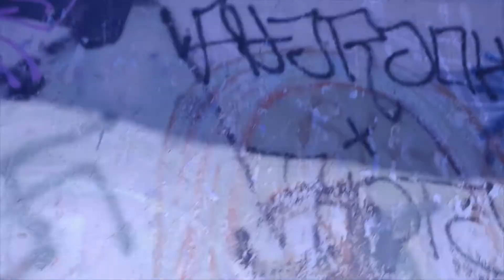Colin Skate Edit - Phantom 3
A skateboard edit for Colin. Filmed at Gateway Park with Phantom 3, Go Pro Hero 4 and Nikon DSLR.
Shoutout to Jeremy for the help.
Song: Fantasy by Alina Baraz